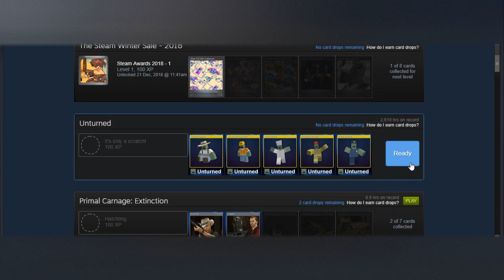T3amcraft crafting the Unturned Steam Badge!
In this video I crafted the Unturned Badge on steam! This takes 13 Unturned steam cards to do, I bought all of them on the market though. Even though I don't have Unturned gold, I still did it! I have over 2600 hours on Unturned so I felt like I should do it.

Do you like Unturned RP?
Join Blue's RP! We have a discord of over 200 people and we will soon have 3 Unturned servers all together.